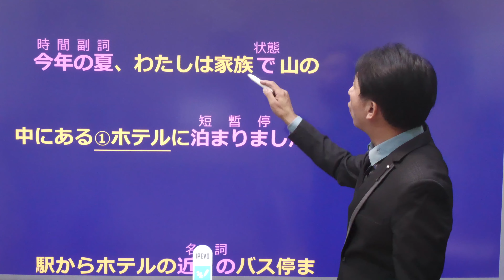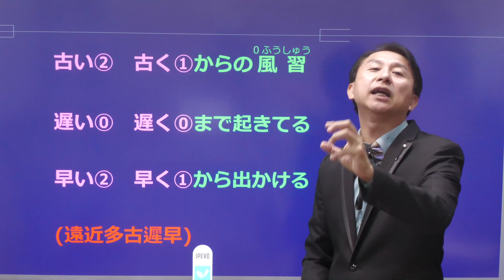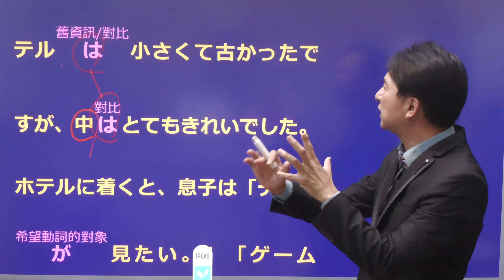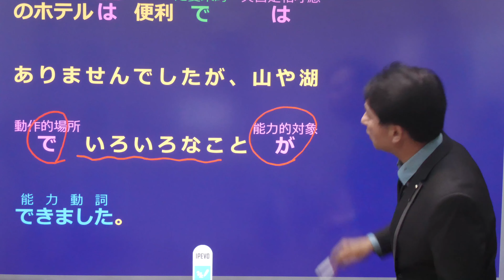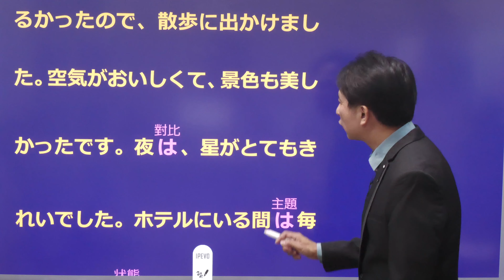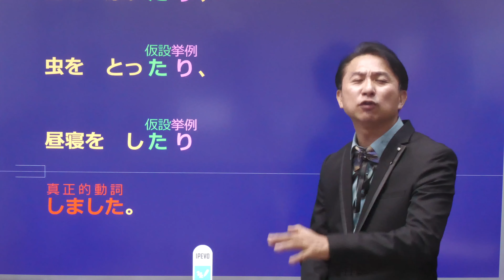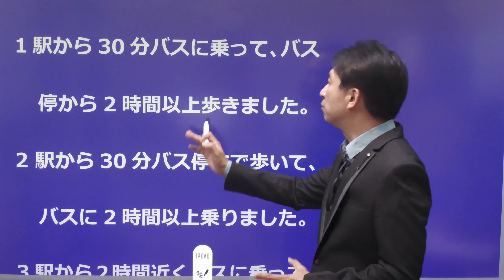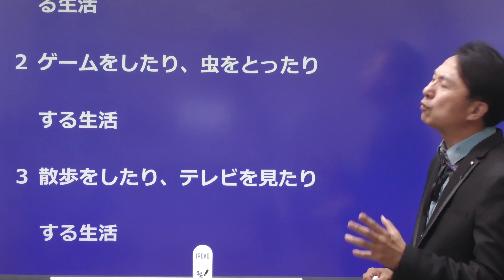日文檢定免費線上課程ptt推薦 N4閱讀文章文法講解dcard好評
下載PDF檔案請上網搜尋「何必日語」

日語線上教學課程 從五十音初級入門到高級日語 日本語能力試驗 日文檢定 jlpt 日本留學代辦 日語學校代辦 日本專門學校代辦